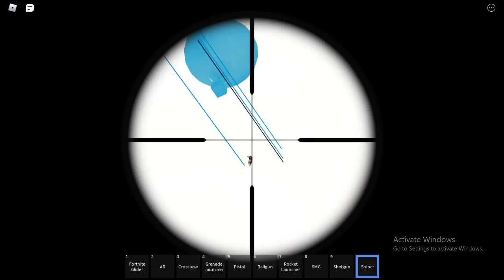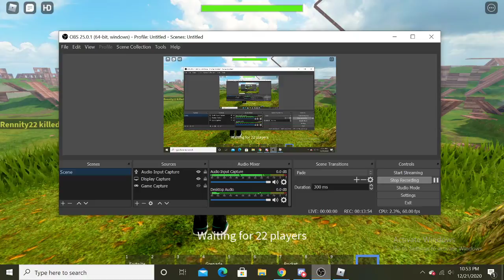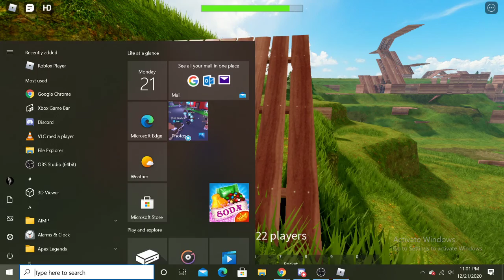Fortnite wanna be - Roblox | فورت نايت العرب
This is in arabic if you dont know